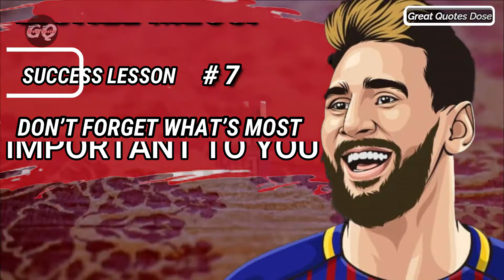10 Success Lessons From Lionel Messi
Here’s 10 of Lionel Messi‘s success lessons
Like most extraordinary people, Lionel Messi’s remarkable success did not come from pure luck or accident. In fact, he worked extremely hard and trained almost every single day to become who he is today.

Great Quotes
Our aim is to inspire, educate, empower and motivate people to achieve their goals and live their highest Vision and Dreams in an enjoyable way. We are dedicated to motivating and inspiring people around the world, regardless of where they come from or who they want to become. Hopefully, if you do decide to follow Great Quotes, you’ll enjoy watching content that inspires and motivates you to push yourself in life and create one that you desire, rather than living the average life you’re not completely happy about.
The end goal is to help you get the information, inspiration, motivation, and help your need.

We select the quotes from highly successful people and narrate their Wisdom, inspiration, motivation and successes in short videos for You.